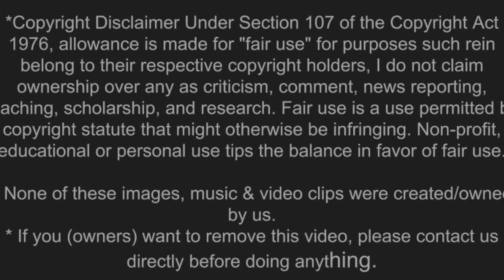worrors war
StarringLouis Koo, Sean Lau
Carina LauCinematographyNg Man-ching
In 2055, a meteorite, which brings a growing alien vine named "Pandora", comes  down on a barren Earth destroyed by pollution and global warming. "Pandora" is supposed to help the planet but kills everything in its path.  The heavily  military of Hong Kong, that  have the plant's genetic map, tries but fails to destroy "Pandora" and finds out about a conspiracy.